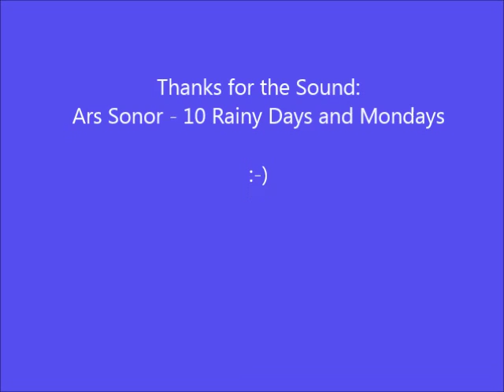Video 11 AVK Astronomische Vereinigung Kärnten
Astronomische Vereinigung Kärntens, in diesem Video vertreten durch den Christian Zechner, Leiter der Sternwarte Klagenfurt Kreuzbergl und St. Kanzian kooperiert seit Juni 2016 mit dem Naturheilbund Österreich.
In diesem Video erläutert der erfahrene Astronom das vielvältige Angebot der AVK für Kinder, Jugendliche und Erwachsene. Nimm Dir Zeit für dieses spannende Video - die Eintrittskarte in das reale  Abenteuer unseres Universums und melde Dich gleich für die nächste Führung in Klagenfurt an: jeden Donnerstag und Samstag ab 21.00 Uhr.